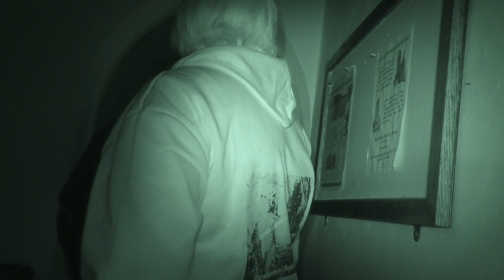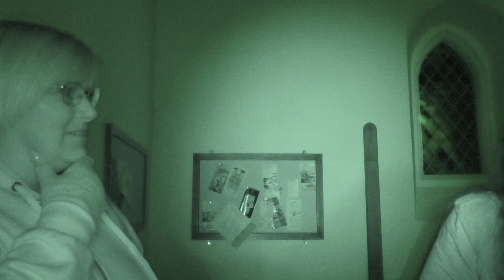We enter the church, second ghosthunt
0.51 dragging sound. 11.20. Female Voice & hum.
14.52 Male. 'Oh just shut up'. 20.23 Faint cry.